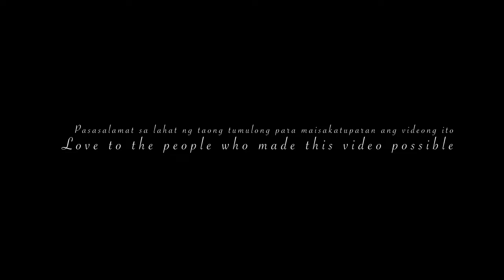The Philippines, San Pablo City, Laguna - Sampaloc Lake and Iglesia Ni Cristo - by drone [4K]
Drone flight above Sampaloc Lake showing the lovely city of San Pablo
and the beautiful Iglesia Ni Cristo.
Sampaloc Lake, the largest of the Seven Lakes of San Pablo, has lots of
fish pens and a promenade along the waterfront with plenty of food
booths.
Walking or cycling around the lake is really enjoyable and relaxing.

Drone flight sa itaas ng sampaloc lake upang ipakita kung gaano kaganda ang syudad ng San Pablo City.
Sampaloc lake ang pinakamalakang lawa sa San Pablo City kung saan mkikita ang maraming fish pens at mga food booths sa paligid nito. maraming tao ang namamasayal at ngbibisikleta fto dahil tlga namang nkakaenjoy at relaks.

Title: First Excursion
Author: Triple5 Here
Source: freemusicarchive

None of the songs has been modified in any kind of way.

About the channel:
I just want to give the opportunity to everybody to see remote and less famous locations from a different kind of perspective.